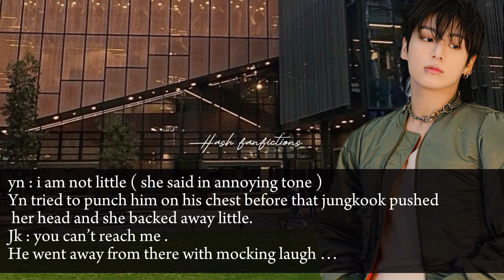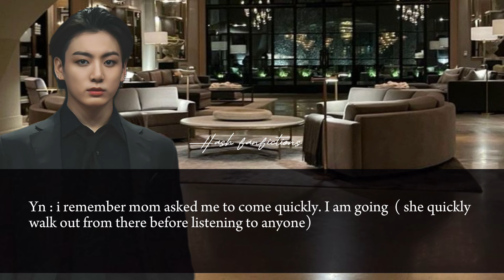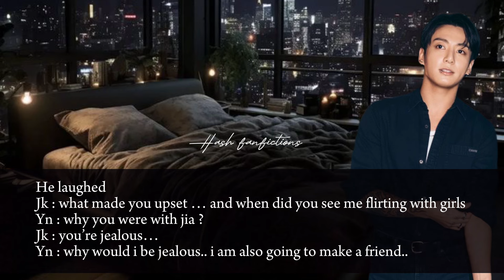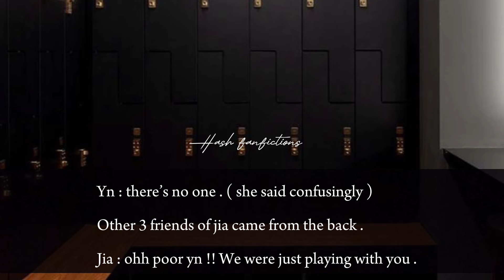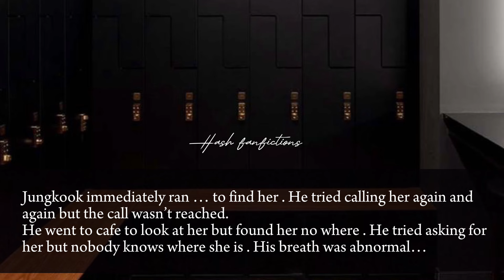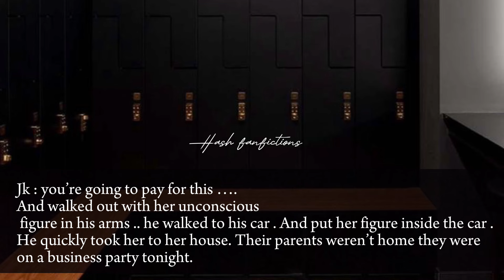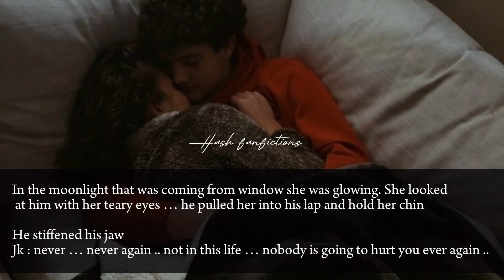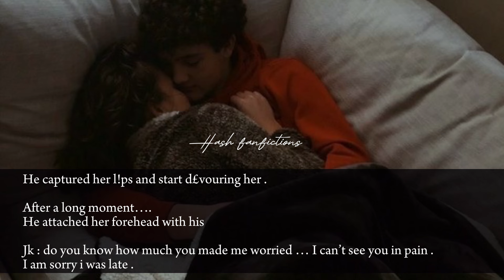When a girl locked you in locker , he saved you and slept with you the whole night | jkff